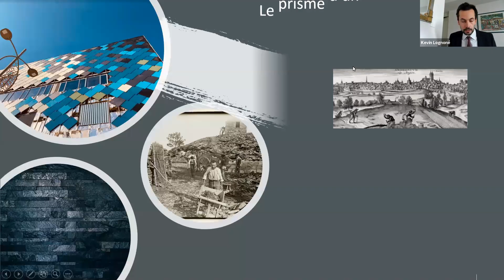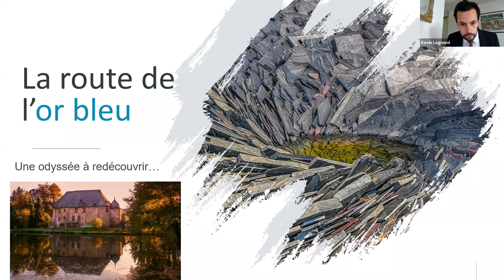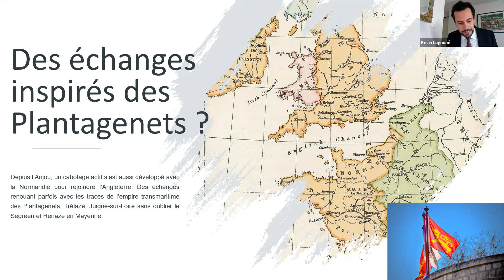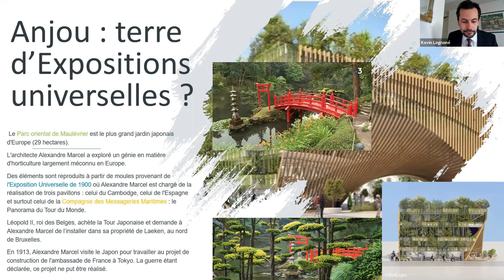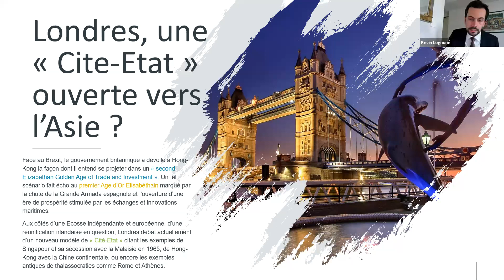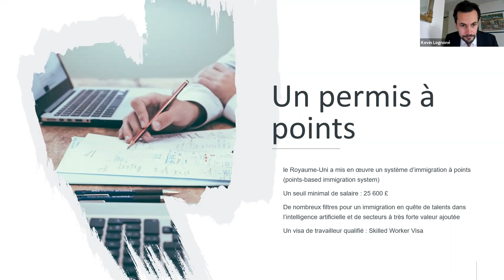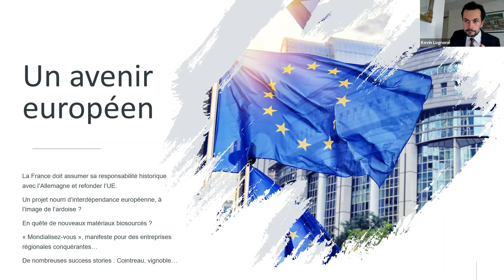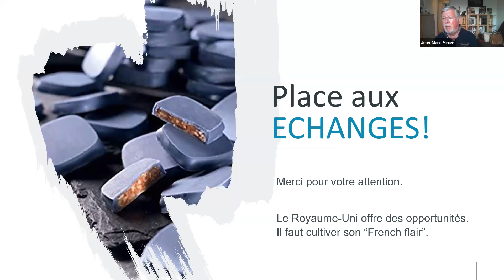Café européen virtuel "Les Indes bleues peuvent-elles relancer les échanges post-Brexit ?"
Découvrez le voyage historique de l'ardoise de l'Anjou vers l'Angleterre grâce à la présentation de Kevin Lognoné.
Ce Café européen virtuel s'est déroulé le 13 avril 2021 sur Zoom.